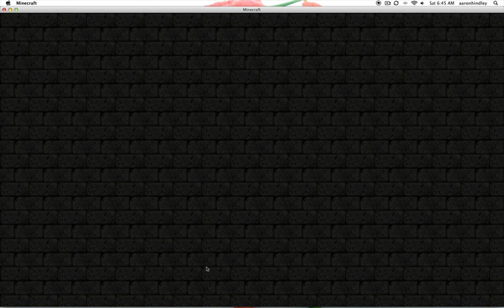episode negative3 REupLOADED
the one in which i make the dogs sit, basically